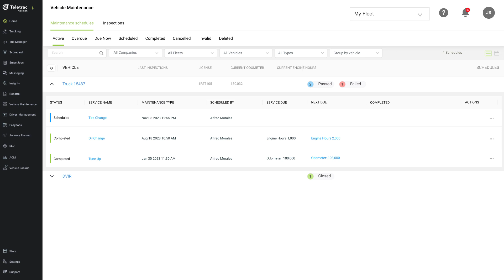TN360 Inspections App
The TN360 Inspections App is a flexible tool built into the TN360 platform that simplifies the capture of maintenance and compliance information.